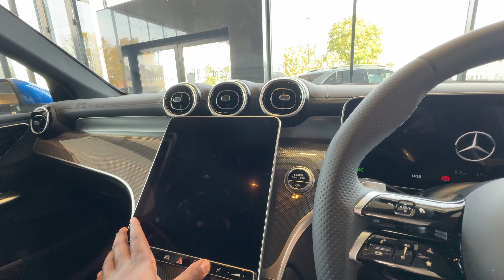2024 Mercedes GLC Facelift | Interior and Exterior Review [4K] HDR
The Mercedes-Benz GLC is a compact luxury crossover SUV introduced in 2015 for the 2016 model year that replaced the GLK-Class. According to Mercedes-Benz, it is the SUV equivalent to the C-Class. Although officially considered compact, it is considered mid-size in the US market.[1]

Under the vehicle naming scheme maintained by Mercedes-Benz, SUVs use the base name "GL", followed by the model's placement in Mercedes-Benz hierarchy. The "G" is for Geländewagen (German for off-road vehicle) and alludes to the long-running G-Class. This is followed by the letter "L" that acts as a linkage with the letter "C" to signify that the vehicle is a SUV equivalent to the C-Class.[2][3]

The second generation GLC was unveiled in June 2022.[15] Like the first generation, two bodystyles are available, with a traditional SUV and a coupe SUV called the GLC Coupé. Similar to the W206 C-Class, all models are equipped with four-cylinder engines with MHEV tech. Four PHEV models, which consists of three general models, and one AMG model, are available. The X254 GLC is also larger than its predecessor.